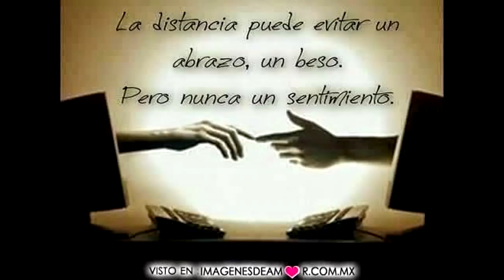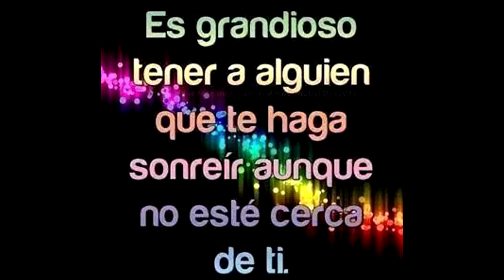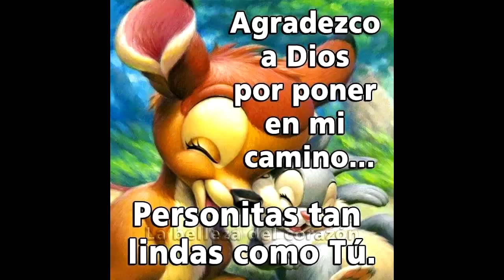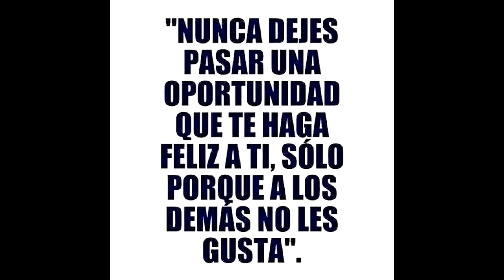SOY FELIZ PERUANA